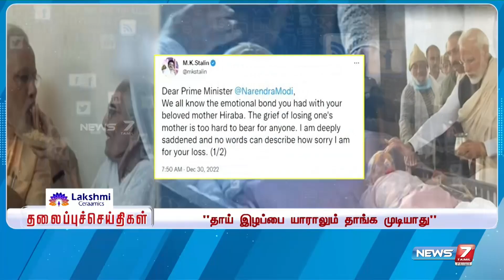Afternoon Headlines | இன்றைய தலைப்புச் செய்திகள் | News7 Tamil | 30.12.2022 | Today headlines